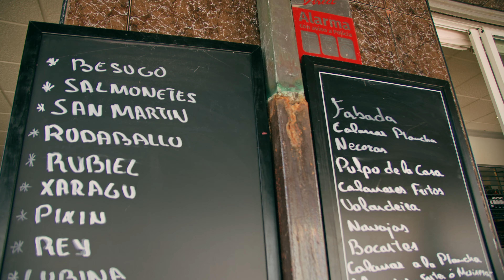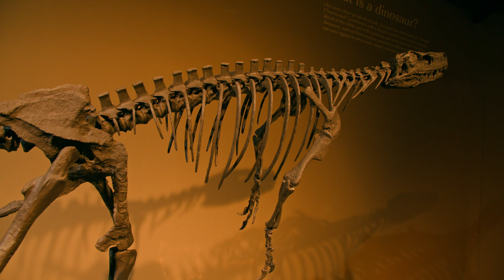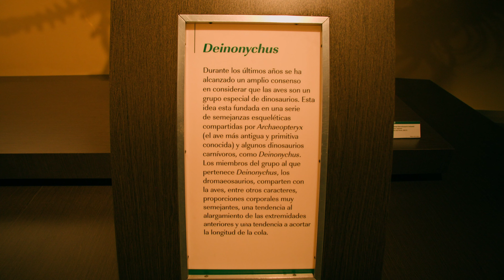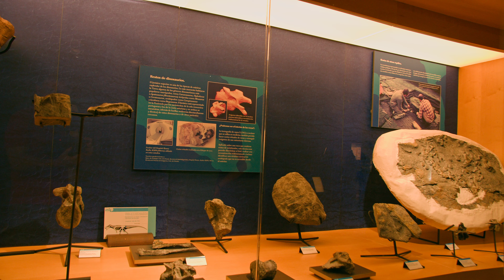Top 3 Hidden Gems Along the Northern Coast of Spain You Can't Miss | Asturias 4k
Join us as we explore three of the most picturesque villages along Spain’s stunning northern coast: Ribadesella, Colunga, and Lastres. From the breathtaking cliffs and beaches to the rich culture and history, this video will guide you through the must-see sights and hidden gems of these charming towns in Asturias.

🏄‍♀️ Ribadesella: Famous for its dramatic coastline, prehistoric caves, and vibrant fishing port, Ribadesella offers a perfect blend of nature and history.
🦖 Colunga: Known for its peaceful atmosphere and proximity to the Jurassic Museum, this village is a hidden treasure for those seeking a quieter escape.
⚓ Lastres: A historic fishing village with narrow streets, beautiful viewpoints, and a postcard-perfect harbor, Lastres will captivate you with its charm and serenity.
Whether you're planning a road trip through Asturias or just dreaming of your next destination, this video offers an insider's look at what makes these coastal gems so special.